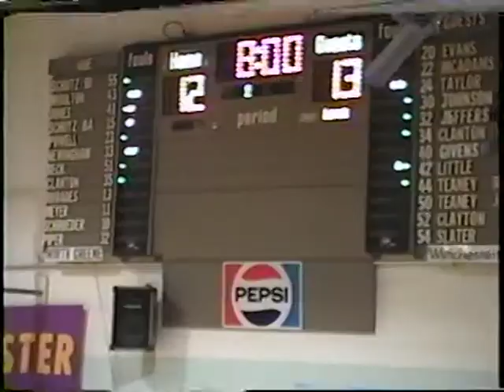North Greene vs. Winchester 1.16.1993 (Most of Game)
Audio removed due to unruly fan behavior (mostly my mother and sister).